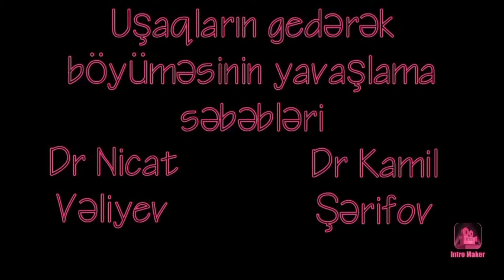Körpələrin inkişafının yavaşlama səbəbləri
Körpələrin inkişafının yavaşlama səbəbləri haqqında uzman şərhi.
Dr Kamil Şərifov (uşaq xəstəlikləri uzmanı)
Dr Nicat Vəliyev (uşaq cərrahiyyəsi uzmanı)